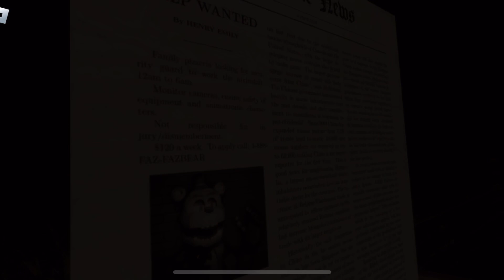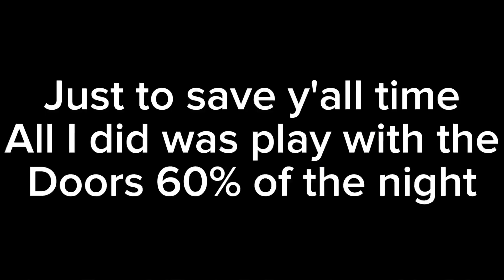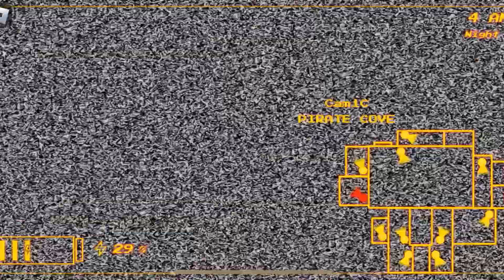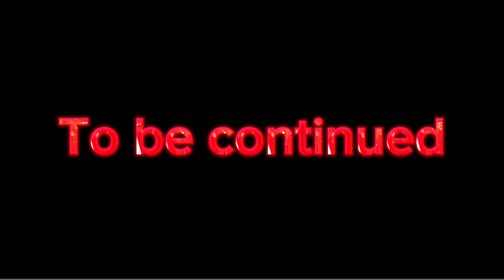Freddy's unlocked night 1